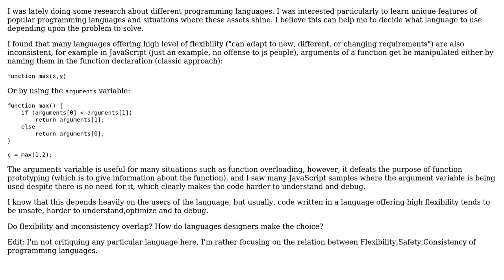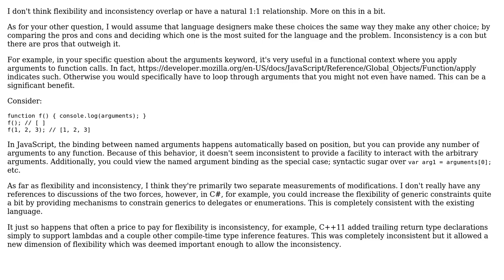Software Engineering: Do Flexibility and Inconsistency,Unsafety Overlap?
With thanks & praise to God, and with thanks to the many people who have made this project possible! | Content (except music & images) licensed under CC BY-SA | Music | Images & others | With thanks to user Pindexis user Joel user Andres F. and the Stack Exchange Network Trademarks are property of their respective owners. You are responsible for your own actions.